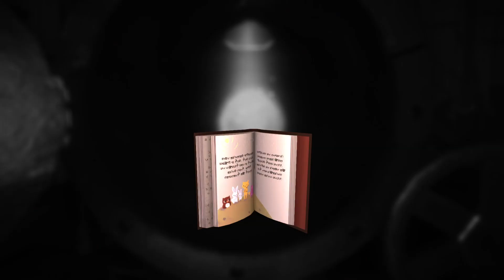Koniec koszmaru | Among the Sleep [#3]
Jeżeli masz jakieś porady, uwagi lub chcesz zostawić po sobie ślad napisz komentarz. Nie zapomnij ocenić filmu i zostawić suba.

Jeżeli chcesz ze mną pograć, pogadać na ciekawe tematy lub wysłać śmieszne memy wpadaj na discorda i pisz śmiało :